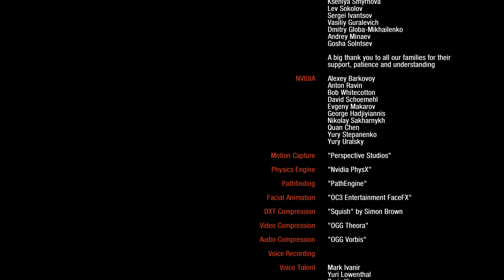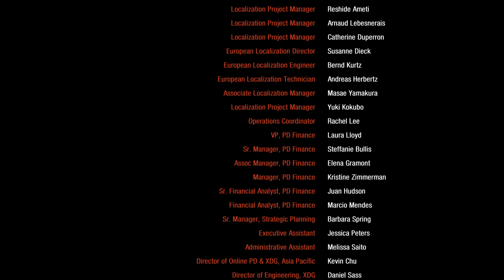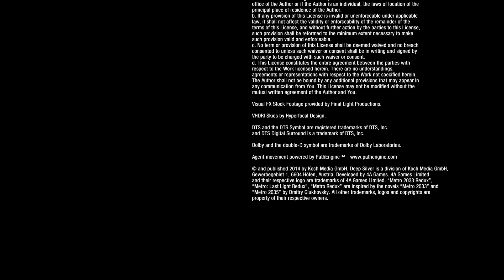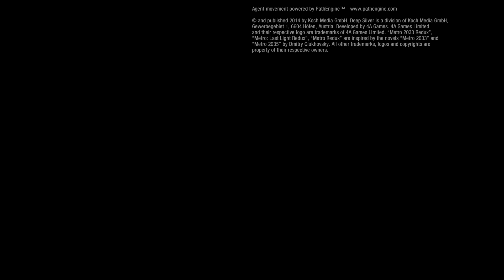Let's Play Metro 2033 Redux (Ranger Hardcore) Episode 23: The End of the Road (Finale)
Our final showdown with the "Dark Ones"

Metro 2033 is a survival horror first-person shooter video game, based on the novel Metro 2033 by Russian author Dmitry Glukhovsky. Metro 2033 was developed by 4A Games in Ukraine, and was released on Microsoft Windows and Xbox 360 in March 2010.

In Metro 2033, the player controls Artyom as he moves through the ruins of post-nuclear-apocalyptic Russia. The player uses guns of both real and fictitious designs to kill mutants and hostile survivors. Most of the game takes place within the Metro system, although Artyom does venture above ground on rare occasions.